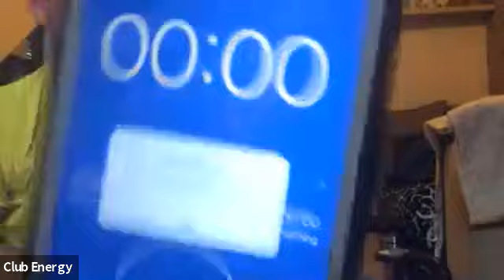Becky Godley Body Blast Home Workout 16th June 2020